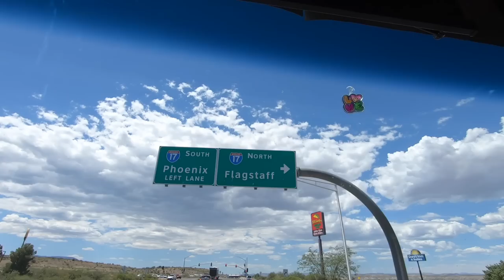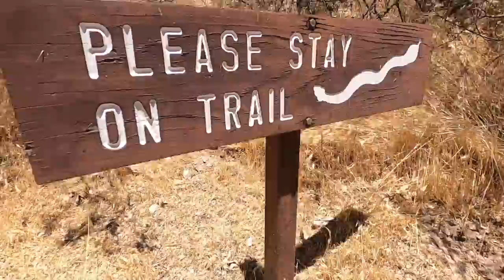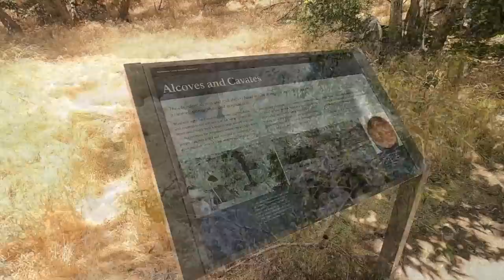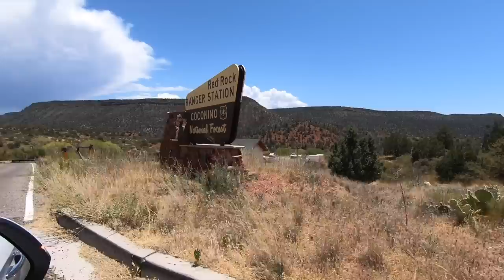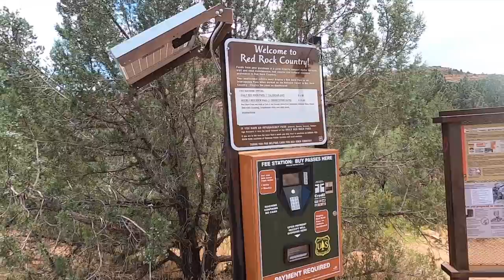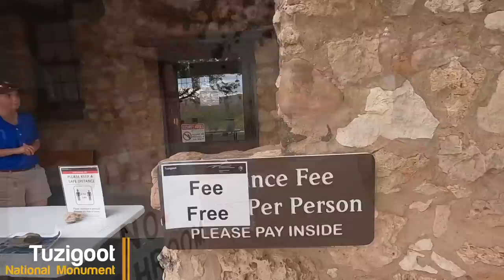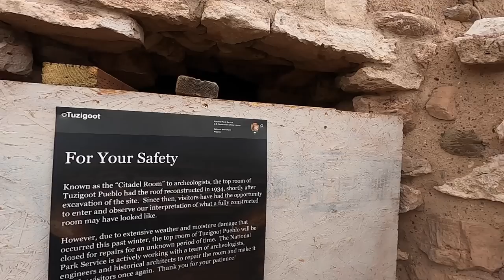Next Stop, Cottonwood AZ and Places You MUST SEE! (RV Lifestyle)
Our Favorite RV items can all be found at ➡️ Next Stop, Cottonwood AZ and Places You MUST SEE! (RV Lifestyle) (EP 91)

ℹ️ About this episode:
This weeks video ranges from campground tips and an RV slide-out, easy ‘fix’ to Cottonwood area places you must see! LivinRVision delivers another fun-filled adventure - buckle up!